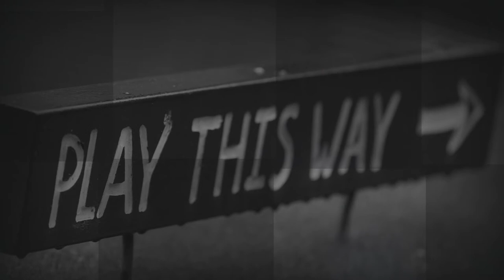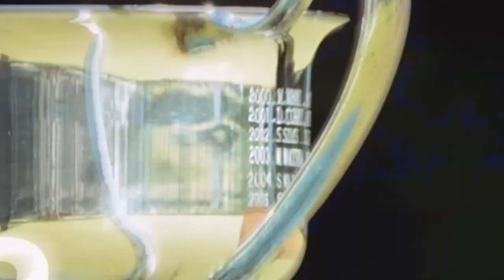2023 | Multi-Nations Day Three | International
Day Three of the 2023 Multi-Nation Series.

Competition is spread around five venues on Australia's Gold Coast; Broadbeach, Mudgeeraba, Paradise Point, Club Helensvale, and Club Musgrave, featuring six nations: Australia, New Zealand, South Africa, Ireland, Hong Kong China, and Norfolk Island.